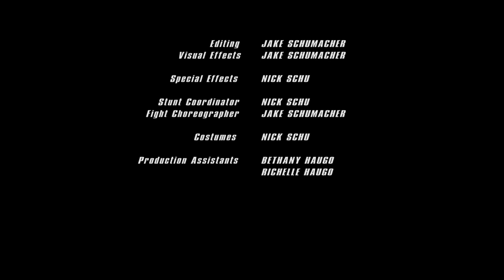Mission Improbable: Action Movie Protocol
Because action movie stereotypes are just too much fun.